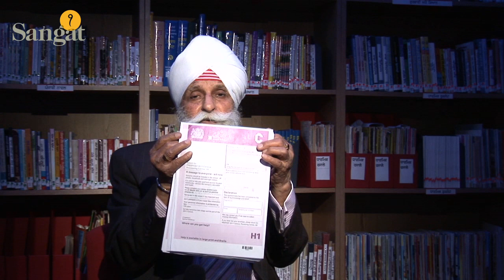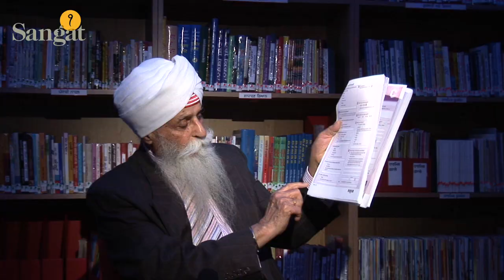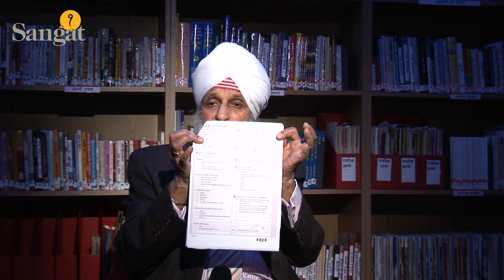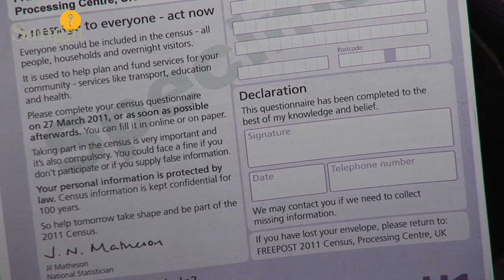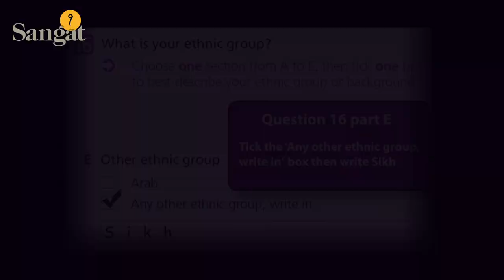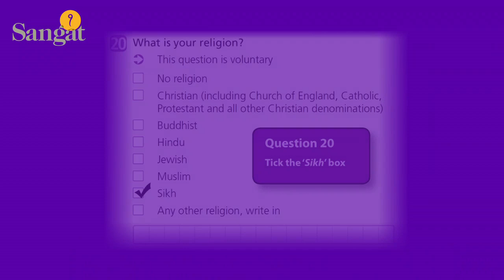Census {Show 6} with Cllr Gurdial Singh Atwal and Phaldip Singh PART 2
Sikh Council UK is calling all UK Sikhs , Sunday 27th March 2011.
Census {Show 6} with Cllr Gurdial Singh Atwal and Phaldip Singh
[Presented by Sewa Singh Mandla] PART 2
Produced by Sangat Television.